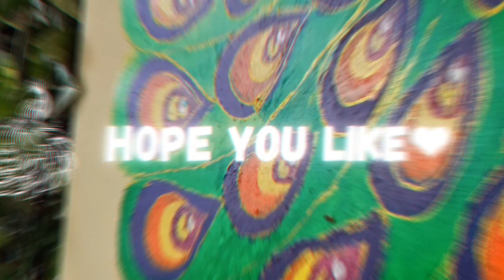Peacock Wall Painting || By using Sponge || Monsoon Special 🕊❤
Hello everyone
Welcome to ANTRA CREATIONS

Hope you like this beautiful Peacock Wall Art !